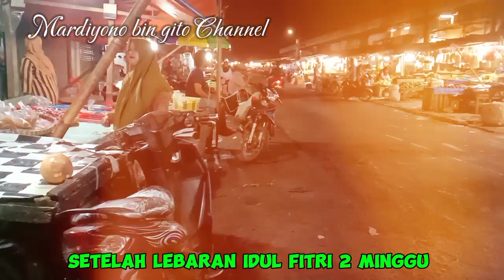28/04/24‼️ Suasana Pasar Cikampek Minggu Jam 4.30 Pagi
Suasana pagi subuh jam 4.30 WIB pasar tradisional Cikampek masih sepi pengunjung. Pada hari Minggu tanggal 28 April 2024.